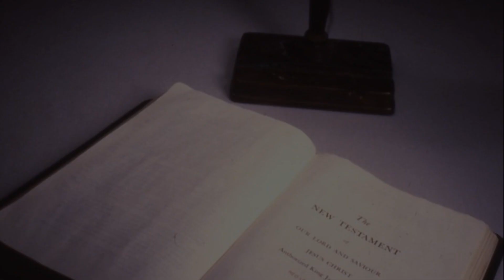Emma's Song (Somewhere Singing)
A song I wrote for my mother.

Credits:

Photo of Robin singing by Gareth Williams
All other photos were taken by me, Mandy Turner, and Justin Turner

Lyrics

Verse I
Standing by the music stand,
guitar lays on the floor.
The song that you were singing;
I can't hear it anymore.
But there's singing somewhere I know.

Chorus I
When the day lies sleepy and the sun hides from the sky,
When the song of the wind feels like a lullaby,
I think of places I've gone and things I have seen
Lovers I've known, friends and family.

Verse II
I have seen the desert sun
and felt the oceans breeze.
Listened to the quiet song
beneath the evergreens,
and there's singing somewhere I know.

Chorus II
I think of mountains I've climbed and rivers I've crossed,
How you could find me whenever I was lost.
But the rivers will dry up and the mountains will all fall down,
flowers will fail to bloom and join you in the ground.

Verse III
I will still plant flowers,
maybe yet this spring.
I will watch the robins fly
and listen to them sing,
and they're singing somewhere I know.